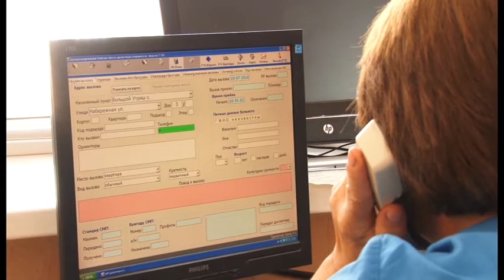Скорая помощь бьет рекорды по вызовам